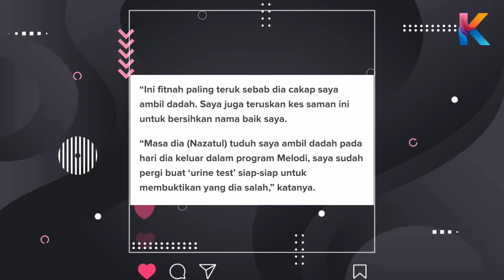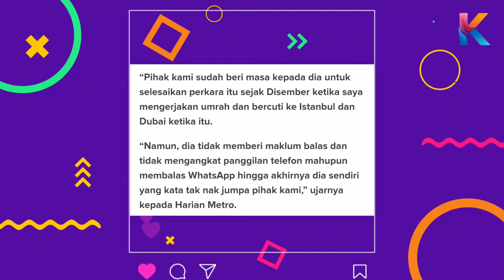"Saya Dah Buat Urine Test..." Kenapa Puteri Sarah Buat Urine Test? Ini Sebabnya!